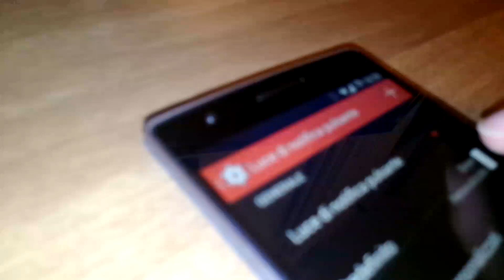OnePlus One Notification RGB LED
A close-up on the RGB Multicolored notification LED of the OnePlus One!